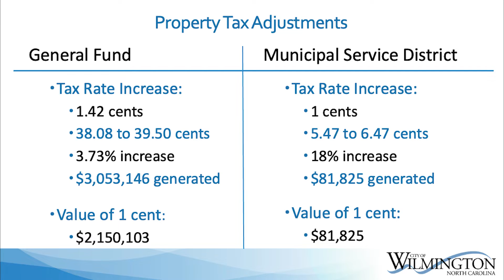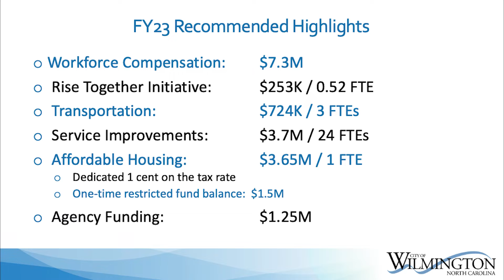City Council Recap for 5/17/22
City Council presented several employees with recognition awards, held a public hearing on the proposed FY2023 budget, and approved funding for repairs to the Wilmington Convention Center.